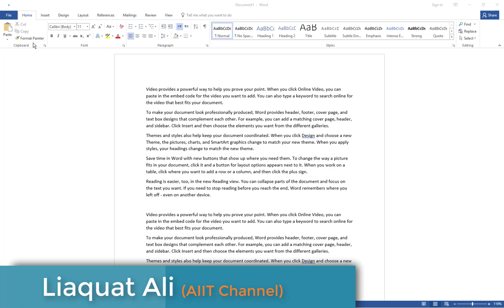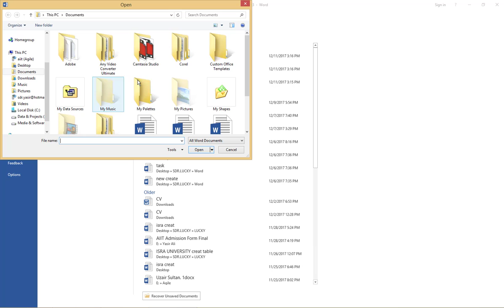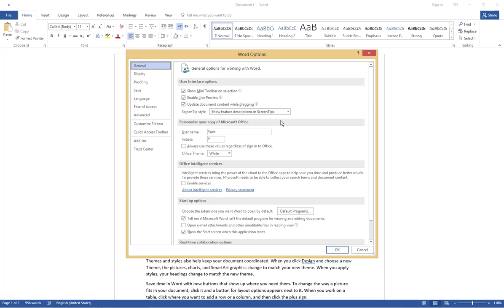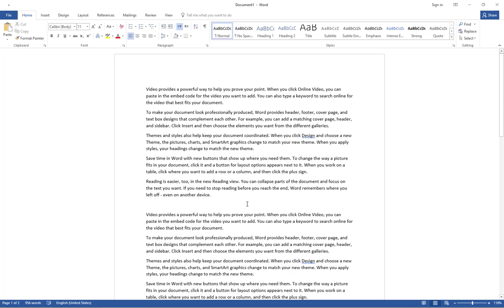Microsoft word 2016 File Menu (Lecture 2)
Get into a new Way of Learning Microsoft Word 2016. Word 2016 tutorial for beginners, getting started, basics.